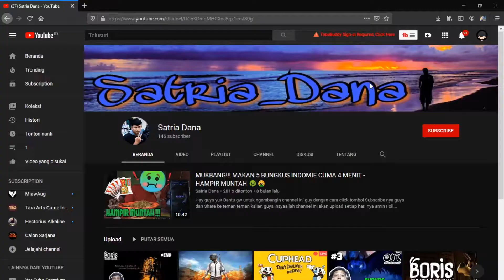Main Bola Pake Mobil Seru Abis !!! - Rocket League Gameplay Indonesia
Hay guys yuk Bantu gw untuk ngembangin channel ini guys dengan cara click tombol Follow nya guys dan Share ke teman teman kalian guys insyaallah channel ini akan upload setiap hari nya amin

Kalian juga bisa suport channel ini dengan cara donasi
Donasi